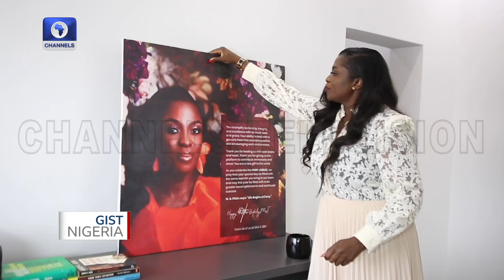Check Out Omotola Agbi, Visionary Engineer Using Technology To Enhance Primary Health Care Delivery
Ms Agbi has a Bachelor’s degree in Electrical Electronics Engineering and a Masters of Engineering Science in Telecommunications Engineering obtained from the University of New South Wales Sydney, Australia.

She is very passionate about women in business.

Ms. Agbi has worked for over seven years as a Business Developer with SAO Capital and as a Technical Consultant with Carters Consulting in Abuja.